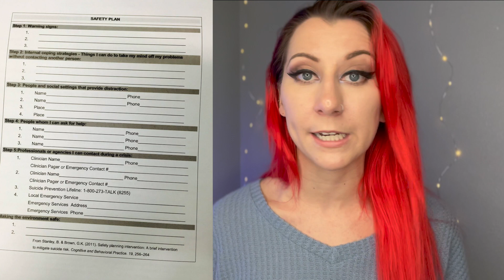READING YOUR RANTS || Snerixx Reactions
If you have something you need to get off your chest, send me a rant for a chance to be anonymously featured in my next video!
Rant Submissions: snerixxinbox@gmail. com

(Please remember to keep your rant respectful of others, and appropriate for YouTube - I will be reading them in the order they are received)